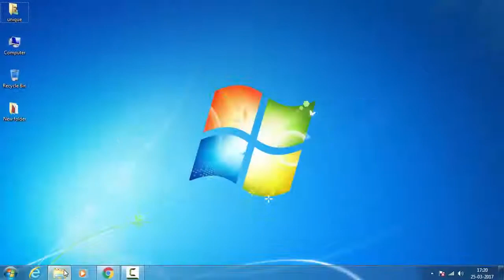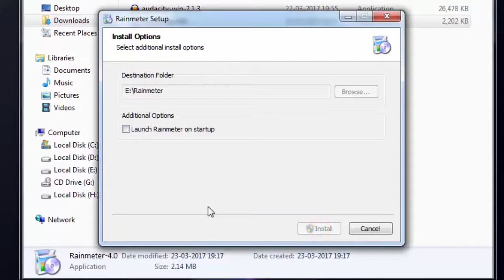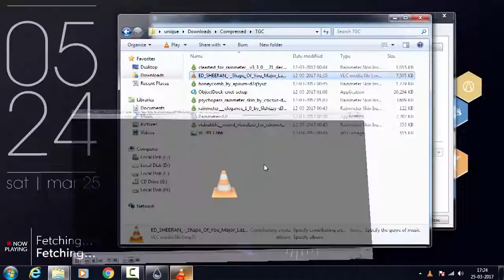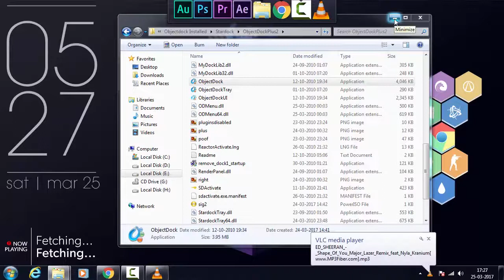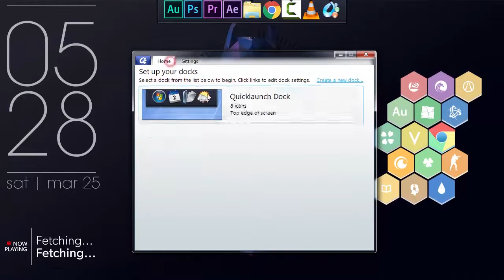3 Simple Steps to Mordernise your desktop | Make your desktop cleaner 2017/2018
Hey everyone here are 3 simple methods to mordernise/sexify your desktop. Make it neater and cleaner for better workflow. Learn to be more productive by using an awesome desktop

↪I knows how to speak english and I is very rich(I have 6.33$ in my paypal) don't be jealous of me

Thanks for watching hope you liked this video, if you don't wanna get heart attack in your kidney then like this video, share this video, comment below on your thoughts about this video also be sure to smash the subscribe button.
I always learn from mistake of others who take my advice.

- TECHNAMiTE ♛